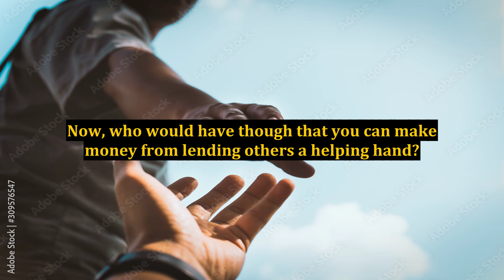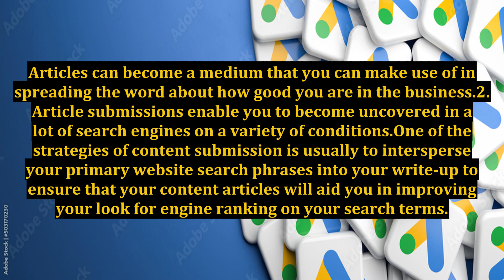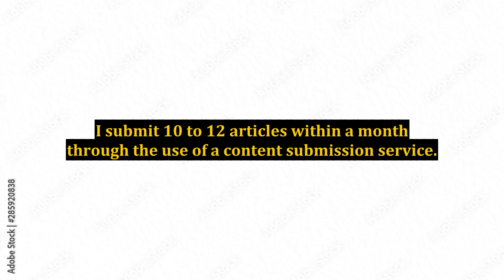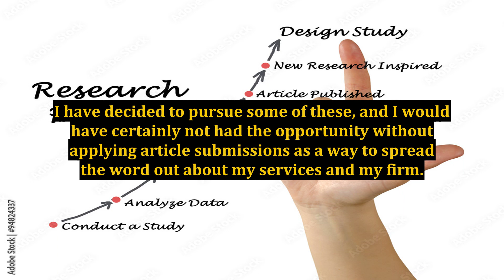Business Consultant Internet Marketing Small Strategy - Article Submissions